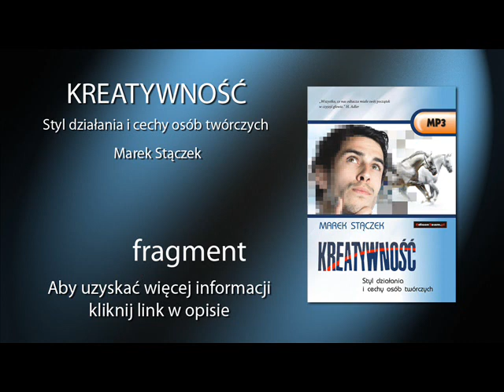KREATYWNOŚĆ. Styl działania i cechy osób twórczych - audiobook